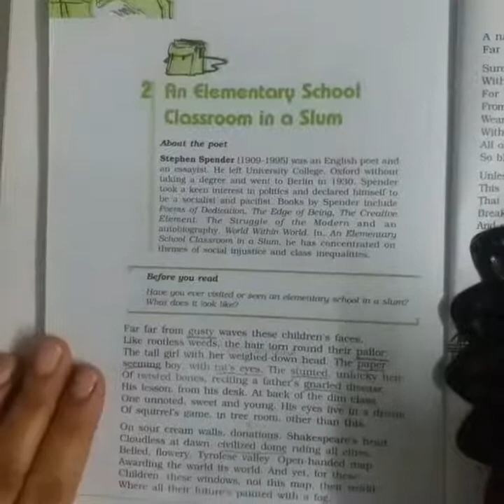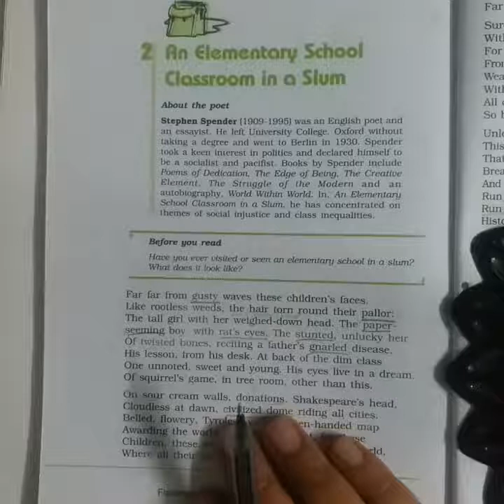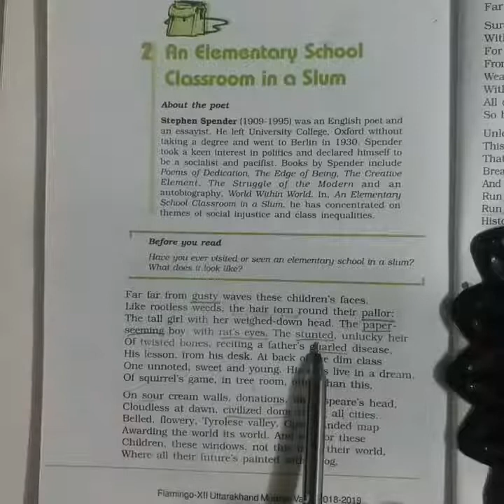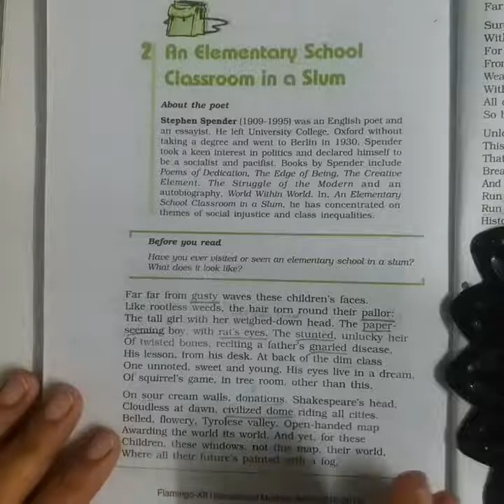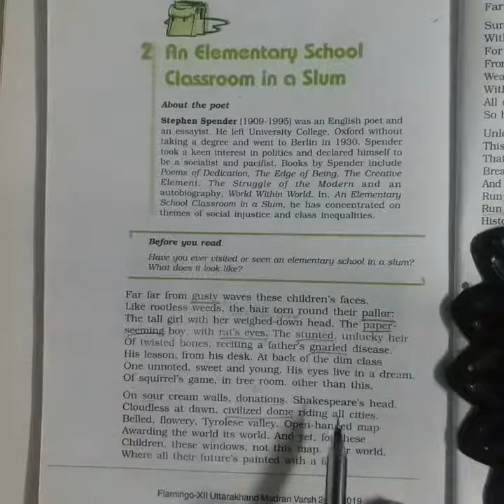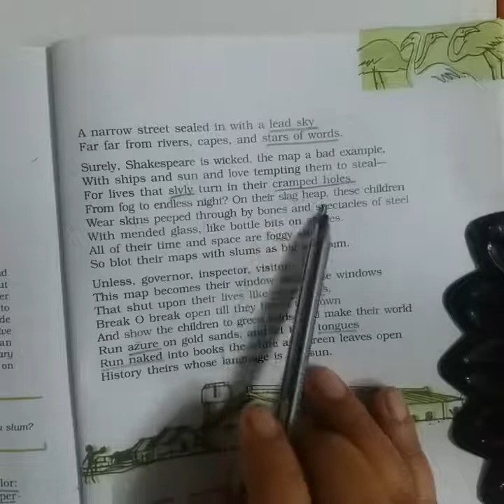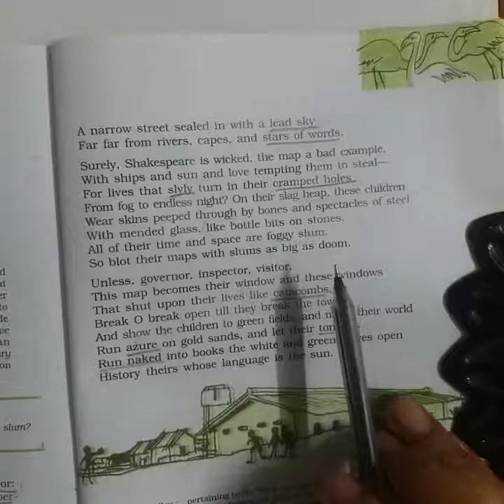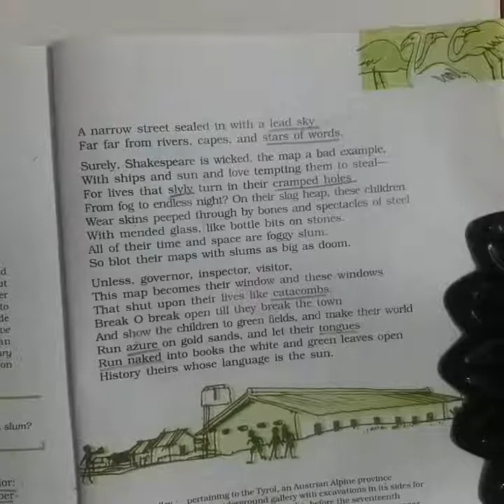Poem 2 An Elementary School Classroom in a Slum